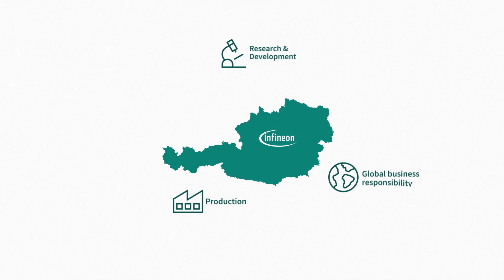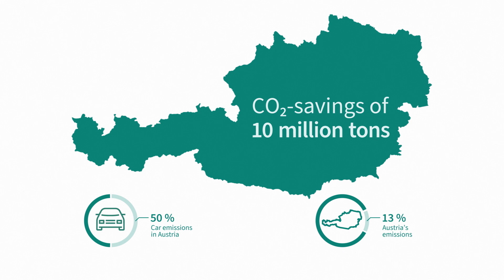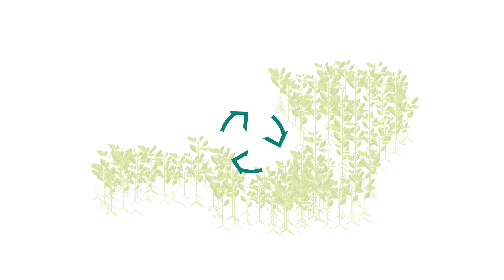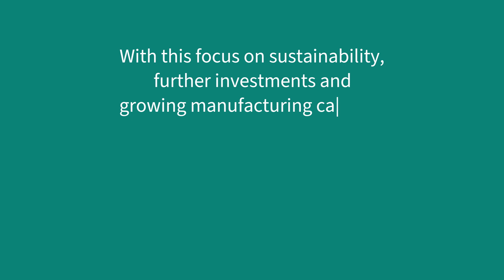Discover the Power of Infineon Austria: Innovation in Microchips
Welcome to the fascinating world of microchips! 🌐

Did you know that Infineon Austria's expertise is behind many of the devices you use every day? From your car and smartphone to your fridge and debit card, our microchips are the unsung heroes that make modern life possible. 📱

Join us on a journey into the heart of innovation and discover how Infineon Austria is shaping the future of technology. Learn more about our company and our products

00:00 Welcome to the big world of small things
00:21 About Infineon
00:38 About Infineon in Austria
01:25 Hightech chip production
02:13 Key application areas
02:38 CO2 Neutrality by 2030
02:55 Sustainability at all levels